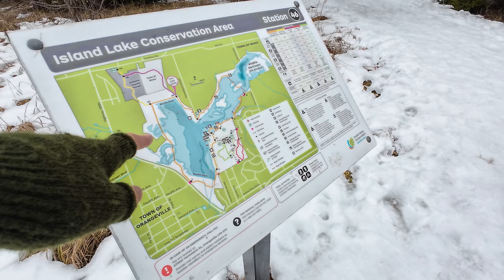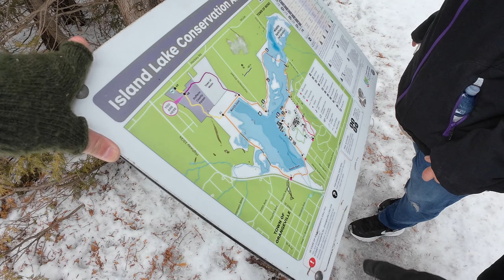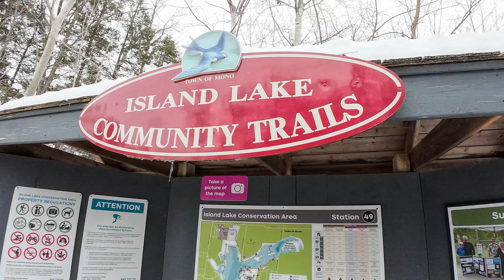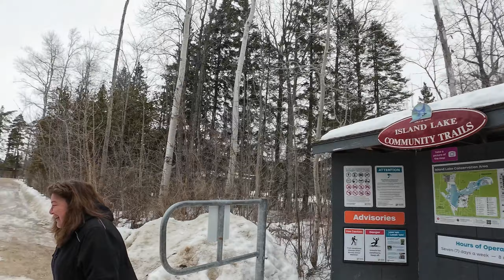Winter Walk - Island Lake Community Trails - Canada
Feb 5 2024 - On Location for filming a documentary [ Coming soon ...] we filmed our way back to the car - Some what lost looking for short cut we eventually get to the car - Lots of fun fresh air and great friends